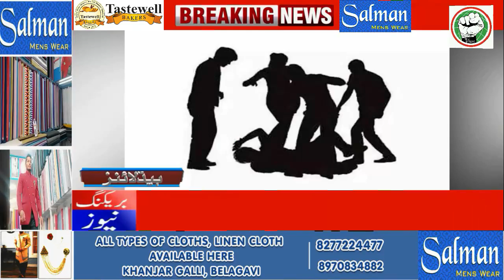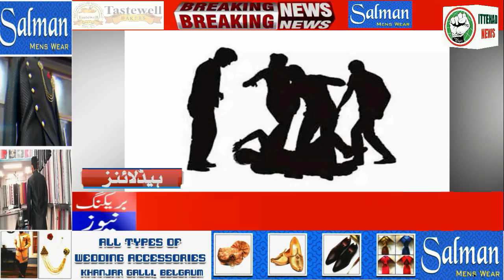ITTEHAD NEWS | BELGAUM |-AHAM KHABARON PAR EK NAZAR (DATE- 30-05-2022)